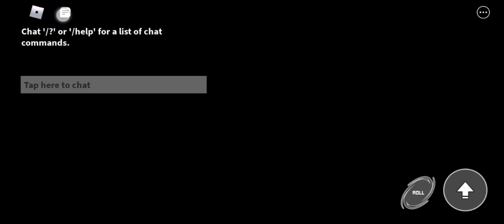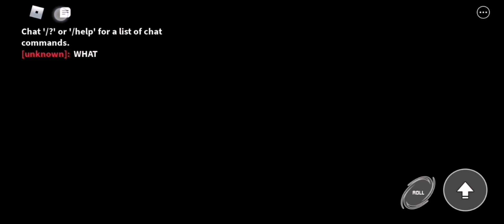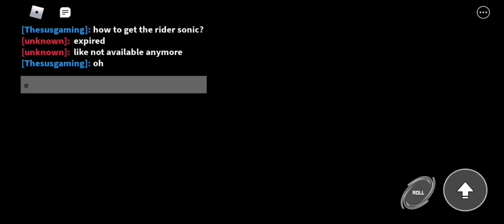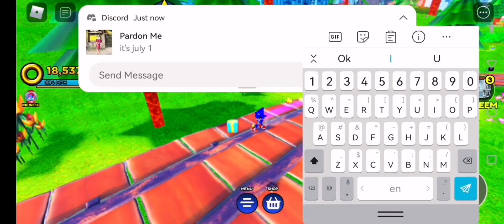Grinding in sonic speed sim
Really fun game recommend you play it